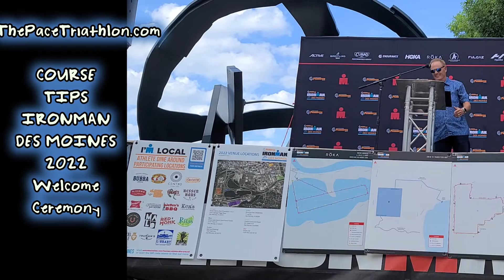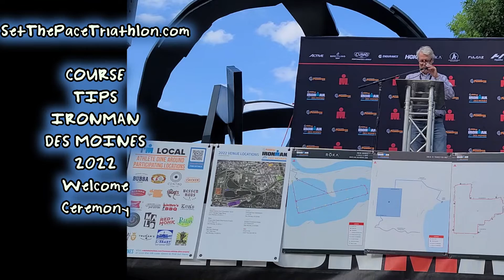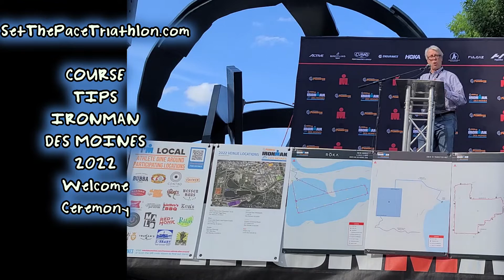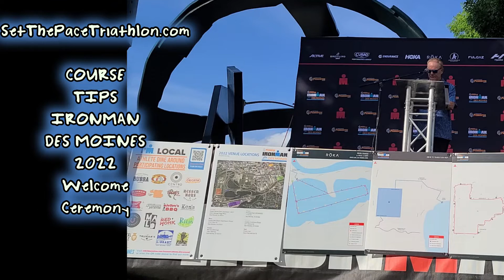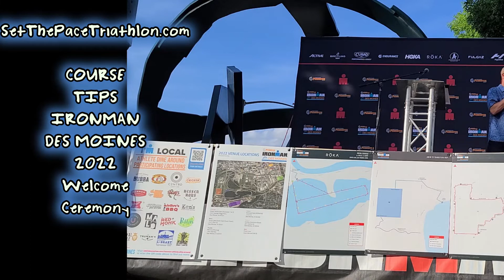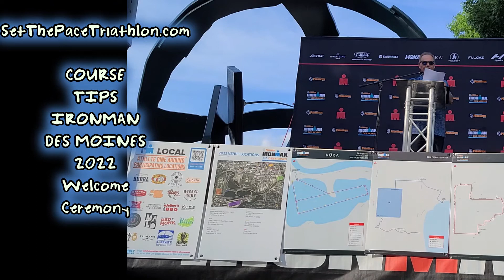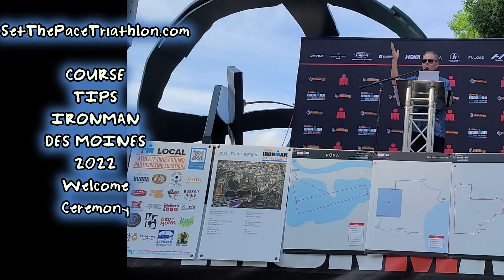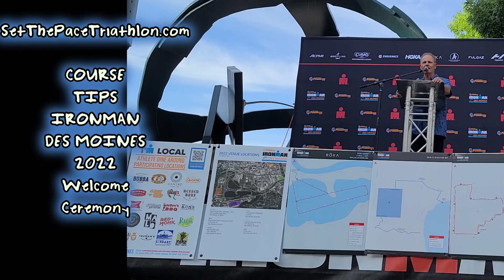SET THE PACE TRIATHLON // COURSE TIPS // IRONMAN DES MOINES // 2022 WELCOME CEREMONY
Listen to Mike Reilly welcome athletes at the 2022 IROMAN Des Moines welcome ceremony!